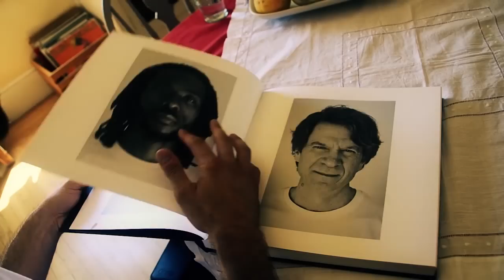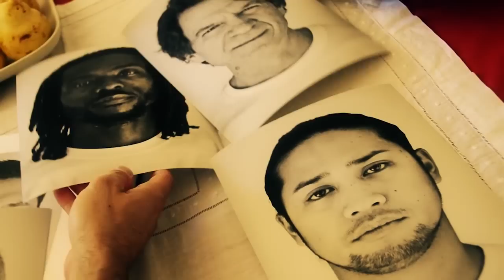Sacramento Farmers & Chefs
Sacramento Farmers and Chefs is a documentary photography project that highlights the people responsible for the bountiful food culture of the Sacramento Valley. A collection of portraits and interviews is being created as a result of research into the farming and restaurant communities of our region. This collection is essentially a historical archive of the farmers and chefs whose work is defining and innovating our local food culture today.

Whether farmer or chef, the goal of our project is to provide equal recognition for these hard-working people. Regardless of their perceived status in the community, these individuals' livelihoods are at the center of and have shaped our production, appreciation, and discourse of food. They deserve our recognition and thanks.

Photographer Janine Mapurunga founded Sacramento Farmers and Chefs in 2012, when she began researching, photographing and interviewing participants. Her website is SacramentoFarmersandChefs.com

Unfortunately we cannot tackle the full task of highlighting every person responsible for the bountiful harvest and food culture of the Sacramento Valley.  We do however wish to show our appreciation for all the essential people who do not fall into the parameters of farmer or chef -- this includes dishwashers, servers, delivery drivers, owners, managers, bussers, food runners, vendors, baristas, representatives, and all others who have a hand in bringing our local harvests from ground to plate. Thank you!

This work is currently on display at Exhibit S Art Gallery and Studios. It's located at the Downtown Plaza next to Forever 21.